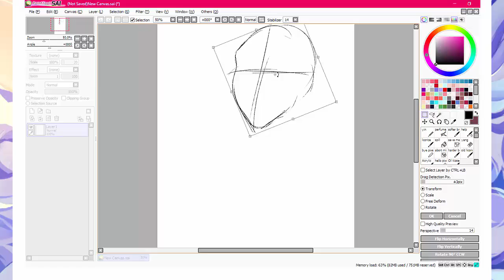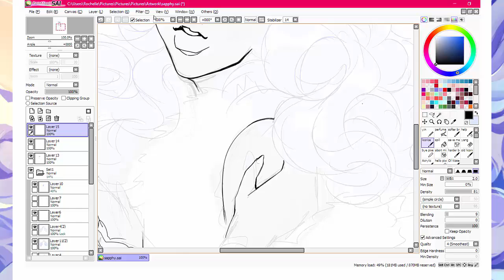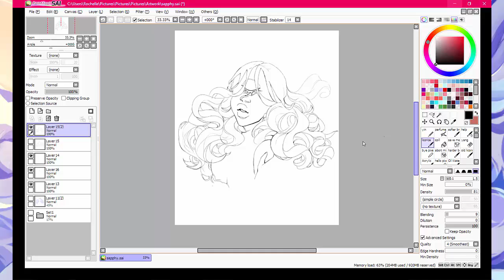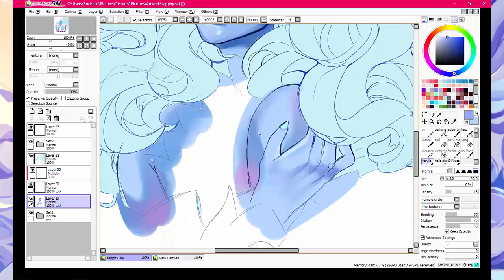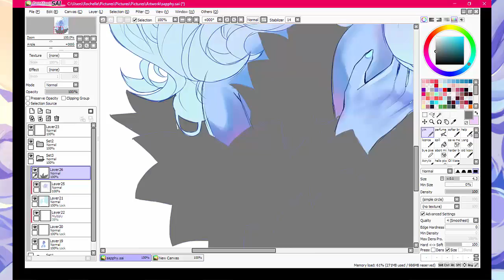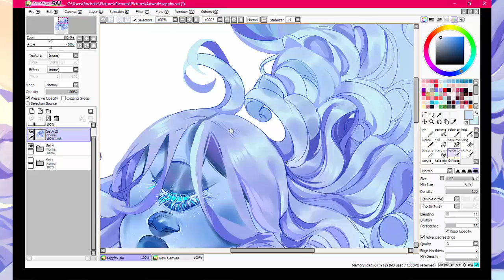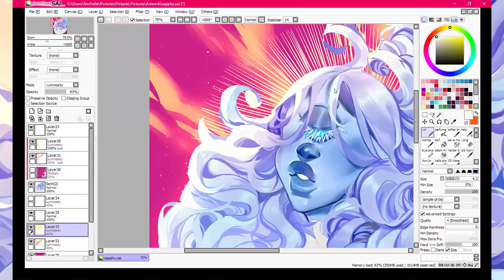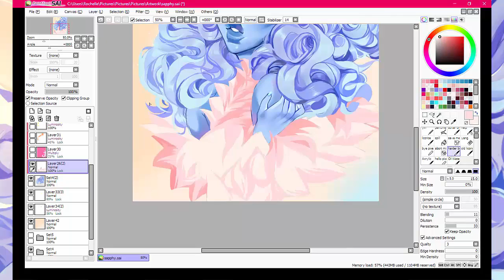Sun Goddess Sapphire ☀️💫 Steven Universe [speedpaint]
HEY GUYS ;;; My uploads are so infrequent...I'm so sorry omd!! But thats only cause I have to study for my exams which are 2 months from now and I don't really have much time to dedicate to my art as much as I want lmao but ty for sticking with me throughout all of this!!

I have an instagram now! So I'll be posting wips and short videos on there as often as I can since I can't always upload ;; I love you guys ty 💗💗💗💗💗💗
in love with a ghost - flowers feat. nori

Something Special (blissness.) Feat. Steve Lacy - Moya